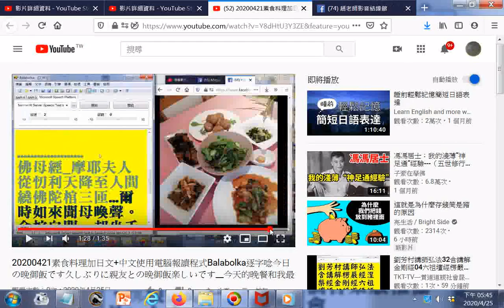佛母經...摩耶夫人從忉利天降至人間，繞佛陀棺三匝，爾時如來聞母喚聲，金棺自開，佛陀卻坐千葉蓮花臺上，為母說法--世間苦空，諸行無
常，是生滅法，生滅滅已，寂滅為樂。(附註--諸行是指一切有為法。佛陀在金剛經提到一切有為法，如夢幻泡影，如露亦如電，應作如是觀。)_附加的聲音是出自師尊師母真傳妙道歌